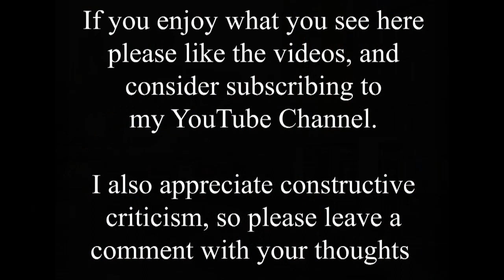Time Travel through Three Separate Eras at Brayford Wharf East Lincoln in this Triple Time Shift.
I've done a lot of Brayford Time Shifts, so I won't repeat the long history of the aree again here. But suffice to say that this is England's oldest inland port, and for a time was one of the busiest too. If you need more information going back 2,000 years then please check out previous videos of the area.

I don't have exact dates for the two old photos used in the video, but the lorries in one look like the 1940s to me, while the other looks pre-motor vehicles?